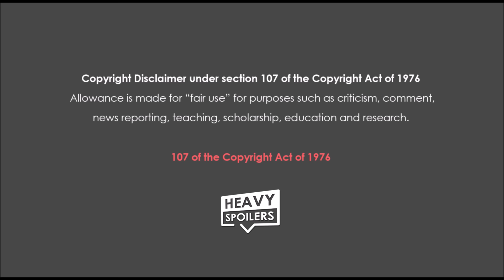Marvel Finally Confirms What Happened To Steve Rogers At The End Of Avengers: Endgame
Marvel Finally Confirms What Happened To Steve Rogers At The End Of Avengers: Endgame, Full Time Travel And Parallel Timelines Finally Explained With This Interactive Map by Deffinition

Read the full Marvel Finally Confirms What Happened To Steve Rogers At The End Of Avengers: Endgame

If you’re still scratching your head over whether the Old Steve Rogers that Sam encounters at the end of Avengers: Endgame is from an alternate timeline or not then thankfully both directors from the film stepped forward and gave a definitive answer in an interview with Fox 5 DC.

Throughout this, I’ll be breaking down the original confusion and discussing how Steve came to be at the end of the movie.

This is full spoilers ahead so if you’re someone who was snapped out of existence at the end of Infinity War and haven’t had a chance to watch Endgame yet then I highly recommend that you turn off now.

With that out the way, I just wanna give a huge thank you for clicking this video, I hope you enjoy it, now sit back, relax and let’s get into the full breakdown of the theory.

Old Steve Rogers Theory
Avengers: Endgame ends with Steve Rogers traveling back in time to return the infinity stones and Moljnir to their rightful places but rather than returning to the present, Steve goes back to live out the life that he should’ve had with Peggy Carter.

After going through time the old fashioned way, Steve finally sits on the bench, seemingly moments after he traveled back so that he can present his Shield to Sam and announce that he is the new Captain America.

Most of the main confusion came over whether this was actually the original Steve Rogers or if it was one from another reality. Going by the rules of the film, Cap should’ve gone back in time and created a new, alternative reality, however, the writers of the movie came forward and said that Steve was actually Peggy’s husband the entire time.

From this we can take that Captain America did, in fact, create a branched reality and at some point, he traveled back to prime reality in order to return the Shield using a Pym Particle. So, the Cap that we see at the end is from the original timeline and the one that we have followed since the past decade or so, however, the timeline that he lived in is not the same that we have been watching and Peggy did indeed have a different husband to Steve Rogers in the main reality.

It’s sort of a bittersweet explanation as I’m kind of the mindset that Peggy and Steve were always together which is why we never really heard much about her husband, however it does also mean that he never kissed his Neice which yeah….I’m glad that’s not the case either.